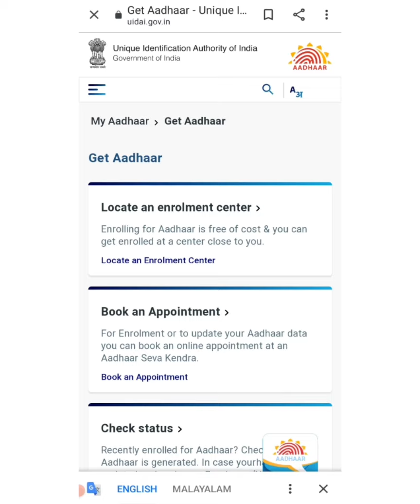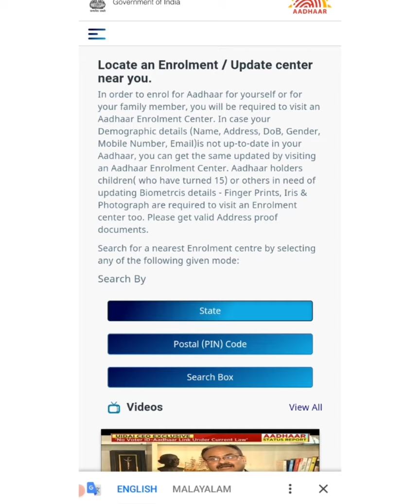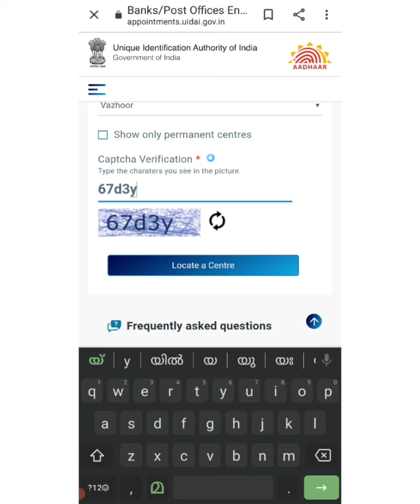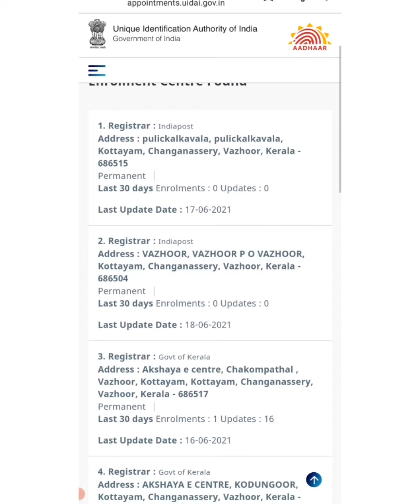how to Find Aadhar Enrollment Centres in malayalam | How to get aadhar center | Aadhar card